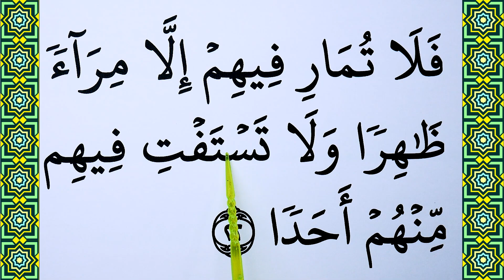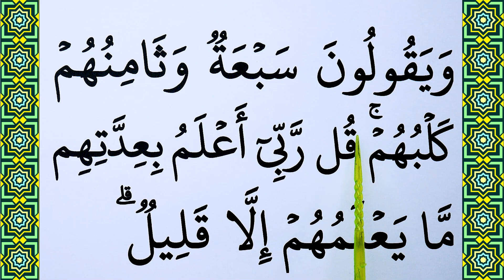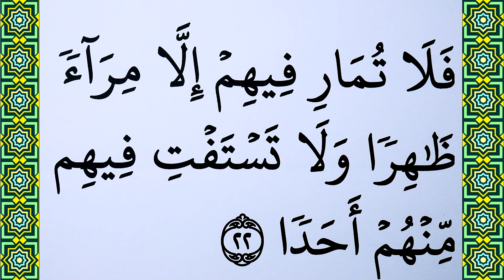Part 6 Of Surah Kahf Verse 22 Explained Word By Word For Easy Quran Reading, With Tajweed.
Today we will Learn Surah Al Kahf Verse 22 word by word with Tajweed. Easy Way To Learn Quran Online at Home. After watching this video you are able to  recite this verse beautifully Inshallah.